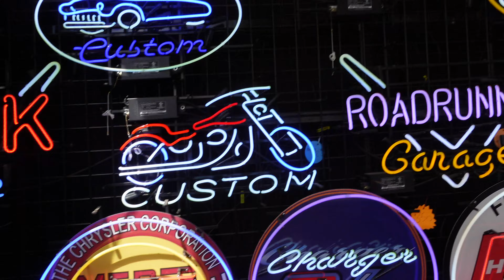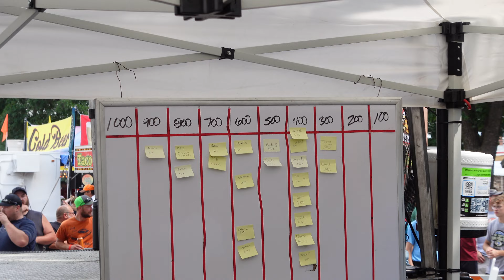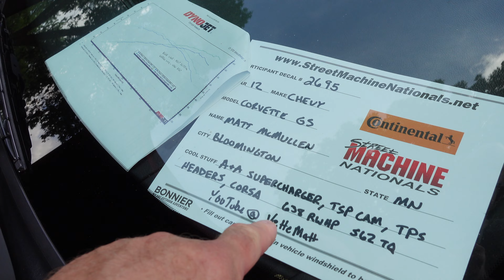STREET MACHINE NATIONALS.. Largest Muscle Car Show in the Nation! Saturday Rally Dyno '22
Minnesota State Fairgrounds played host to the Summer STREET MACHINE NATIONALS July 15-17.  This is the largest muscle car show in the nation:  hot rods classics customs ratrods American muscle jdm imports special builds and tributes.. anything and everything is at this Car Show.

This is video from Saturday.. the Park filled up fast, the weather was supposed to be hot so people came out early to enjoy the mid morning temperatures.

Come check out this awesome show, see how Minnesota represents the Street Machine Nationals.